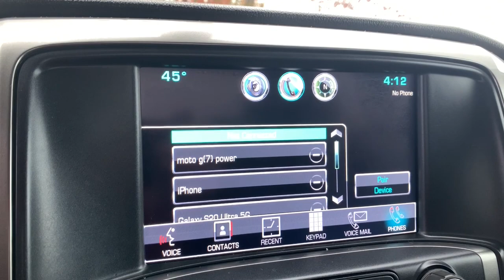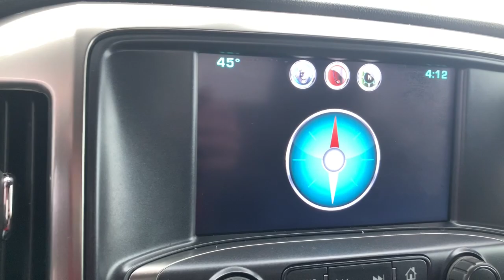2016 Chevrolet Silverado 1500 Pinconning, Standish, Bay City, Gladwin, Midland, Linwood, MI 15316833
Black Used 2016 Chevrolet Silverado 1500 available in Linwood, Michigan at Garber Chevrolet Linwood. Servicing the Pinconning, Standish, Bay City, Gladwin, Midland, MI area.
2016 Chevrolet Silverado 1500 LT - Stock#: 15316833P - VIN#: 1GCVKREH2GZ316833

Clean CARFAX.brbrBlack 2016 Chevrolet Silverado 1500 LT LT1 4WD 6-Speed Automatic Electronic with Overdrive EcoTec3 4.3L V6brbrbrAlthough we attempt to keep our inventory current, we cannot guarantee that this vehicle and all others will still be available for sale. All options, warranties and prices are subject to error and must be verified with the dealer, certification may be additional cost.
All Star Edition,Preferred Equipment Group 1LT,Trailering Package,6 Speaker Audio System,AM/FM radio: SiriusXM,CD player,HD Radio,MP3 decoder,Premium audio system: Chevrolet MyLink,Radio data system,Radio: AM/FM 8 Diagonal Color Touch Screen,Single Slot CD/MP3 Player,SiriusXM Satellite Radio,Steering Wheel Audio Controls,Air Conditioning,Dual-Zone Automatic Climate Control,Electric Rear-Window Defogger,110-Volt AC Power Outlet,Bluetooth For Phone,Power steering,Power windows,Power Windows w/Driver Express Up,Remote Keyless Entry,Remote keyless entry,Remote Vehicle Starter System,Steering wheel mounted audio controls,Heavy Duty Suspension,Leather Wrapped Steering Wheel w/Cruise Controls,Manual Tilt Wheel Steering Column,Speed-sensing steering,Traction control,4-Wheel Disc Brakes,ABS brakes,Dual front impact airbags,Dual front side impact airbags,Emergency communication system,Front anti-roll bar,Front wheel independent suspension,Low tire pressure warning,Occupant sensing airbag,Overhead airbag,Rear Chrome Bumper,Remote Locking Tailgate,Brake assist,Electronic Stability Control,Delay-off headlights,Fully automatic headlights,High-Intensity Discharge Headlights,Panic alarm,Theft Deterrent System (Unauthorized Entry),Speed control,Heavy-Duty Rear Locking Differential,150 Amp Alternator,Body Color Bodyside Moldings,Body Color Door Handles,Body-Color Mirror Caps,Body-Color Power Adjustable Heated Outside Mirrors,Bodyside moldings,Bumpers: chrome,Chrome Grille Surround,E85 FlexFuel Capable,EZ Lift & Lower Tailgate,Front Chrome Bumper,Heated door mirrors,Power door mirrors,Rear step bumper,Rear Wheelhouse Liners,Thin Profile LED Fog Lamps,4.2 Diagonal Color Display Driver Info Center,Cloth Seat Trim,Color-Keyed Carpeting w/Rubberized Vinyl Floor Mats,Driver & Front Passenger Illuminated Vanity Mirrors,Driver door bin,Driver vanity mirror,Front reading lights,Illuminated entry,OnStar 6 Months Guidance Plan,OnStar w/4G LTE,Outside temperature display,Overhead console,Passenger vanity mirror,Rear reading lights,Rear Vision Camera w/Dynamic Guide Lines,Tilt steering wheel,Trip computer,10-Way Power Driver's Seat Adjuster,40/20/40 Front Split Bench Seat,Heated Driver & Front Passenger Seats,Rear 60/40 Folding Bench Seat (Folds Up),Split folding rear seat,Front Center Armrest w/Storage,Passenger door bin,Alloy wheels,Wheels: 17 x 8 Bright Machined Aluminum,Deep-Tinted Glass,Variably intermittent wipers,3.42 Rear Axle Ratio,3.42 Rear Axle Ratio w/5.3L V8 engine